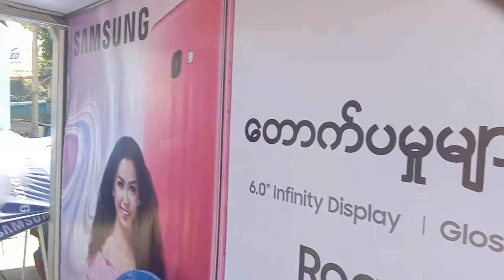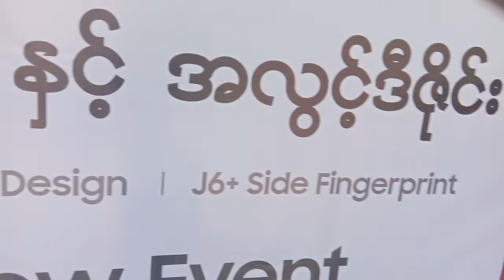Guitar solo myanmar